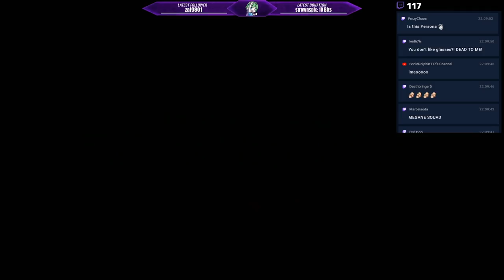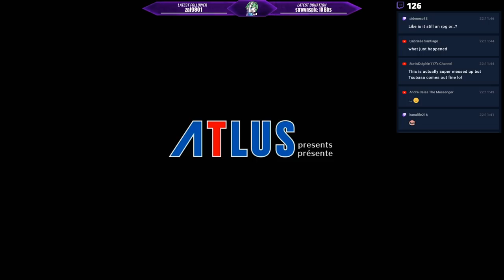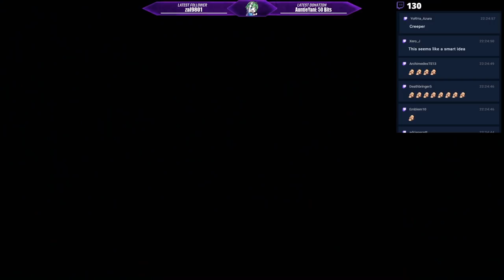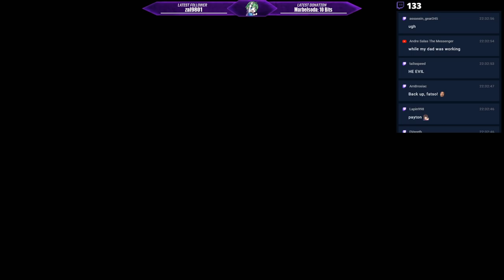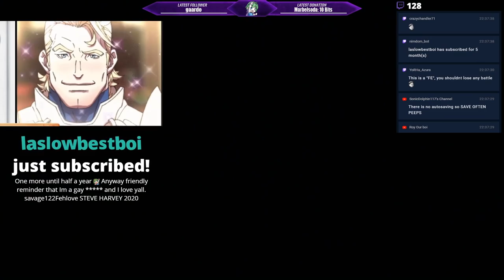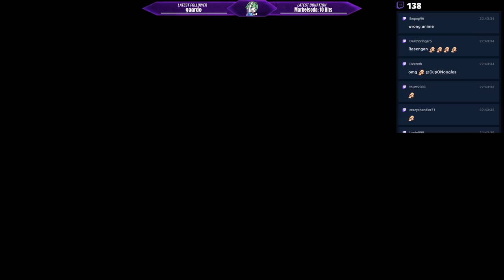FE x SMT = Great Persona Game! 😊 Ep.1 | Live Stream - Let's Play 【Tokyo Mirage Sessions ♯FE Encore】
Our Lets Play of Tokyo Mirage Sessions begins!

Initially announced back in 2013, Fire Emblem x Shin Megami Tensei was to be a crossover between both franchises that would be released on the Wii U.

Fast forward to 2020 and we now have Tokyo Mirage Sessions ♯FE on the Nintendo Switch and instead of being FE x SMT it's actually a Persona game!

Atlus and Intelligent Systems seemingly couldn't work together so Atlus took control and made an idol Persona game with some Fire Emblem features.

Not a great formula but still, it's a very enjoyable game. This is actually the second time I bought TMS as I have it on my Wii U but it's nice to play the updated version with everyone on stream!

Anyways, this is part 1 of my Tokyo Mirage Sessions Live Stream Lets Play. I intend to beat this before doing any other games so here's to hoping I actually complete a game haha! :P
★Let's Play: Tokyo Mirage Sessions ♯FE Encore★
Tokyo Mirage Sessions FE Encore AKA TMS is the result of a crossover attempt between Nintendo and Atlus. With Fire Emblem x Shin Megami Tensei we somehow got an excellent Persona game with an Idol theme!

Funny how things work out but it's still an excellent game with some Fire Emblem themes and characters. While not truly FE it's still an excellent game and well... I've now bought it twice... 😅

Anyways, join me as we do our Let's Play of TMS FE Encore and see how Itsuki and Tsubasa handle the world of Idols and Mirages!

➤ Me be Social:
NNID: Nimious
Dragalia Lost: 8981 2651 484
Fate/Grand Order: 659,734,788
Fire Emblem Heroes ID: 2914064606
➤ Check us Out!